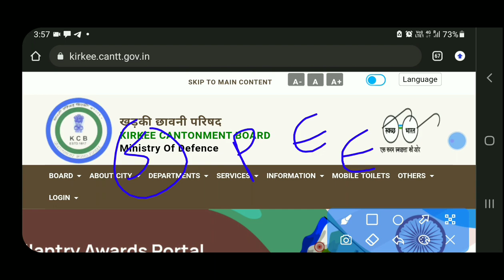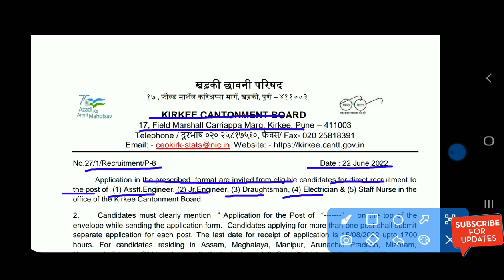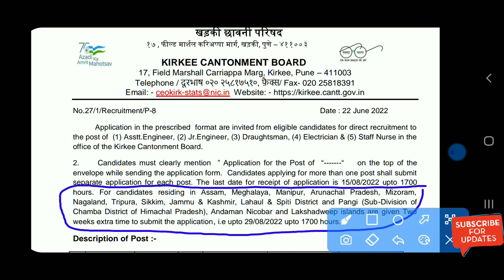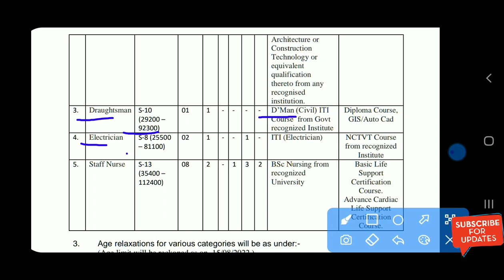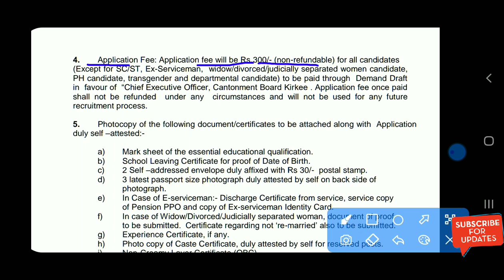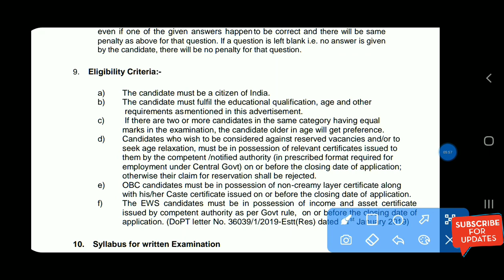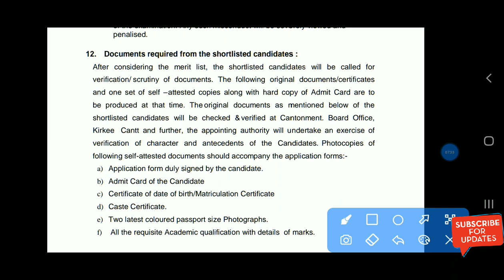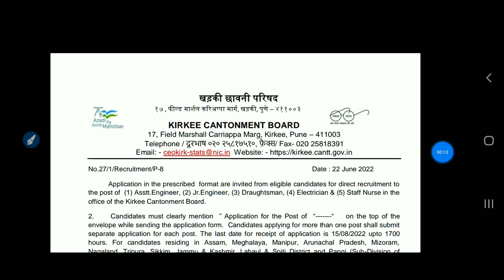KIRKEE Cantonment Board JE Recruitment 2022 | Ministry Of Defence | JE AE Civil Recruitment 2022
KIRKEE Cantonment Recruitment 2022 | Ministry Of Defence | JE AE Civil Recruitment 2022

🔴Whatsapp For Civil JE AE CIVIL [All Subject ] Notes PDF - 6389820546

❤Shear